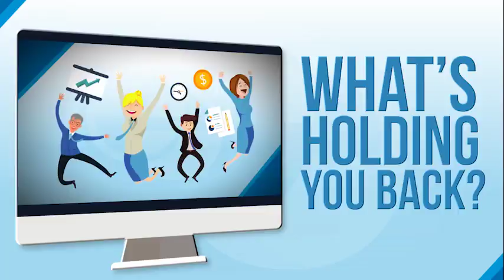EMERY Summer 2017 01